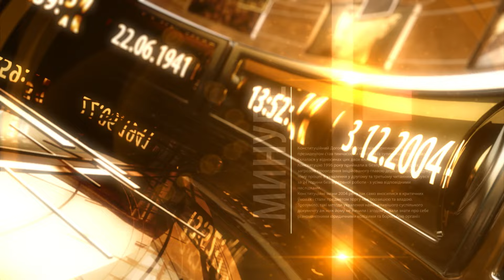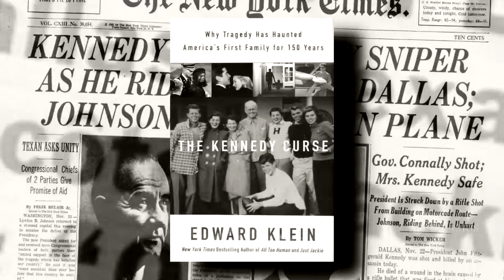СПРАВЖНЄ КОХАННЯ Джона Кеннеді. Та як світ опинився на межі ядерної війни | МАШИНА ЧАСУ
У розпал виборчої кампанії в США до президентських перегонів доєднується неочікуваний кандидат — Роберт Кеннеді, небіж 35-го американського президента Джона Кеннеді.
У суспільстві знову почали говорити про таємниче прокляття, яке нібито переслідує членів родини.
У новому випуску Машини часу ми розкажемо про найвідомішого із президентів США — Джона Кеннеді, життя якого було не менш загадковим, ніж смерть.

00:00:00 Машина часу
00:00:15 Хто такий Роберт Кеннеді
00:01:11 Як Джон Кеннеді прийшов до влади
00:06:28 Зради у сім’ї Кеннеді
00:09:16 Карибська криза та світ на межі ядерної війни
00:18:38 Анонси наступних випусків

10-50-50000 - будь-яка сума має значення.

Разом переможемо!
Слава Україні!